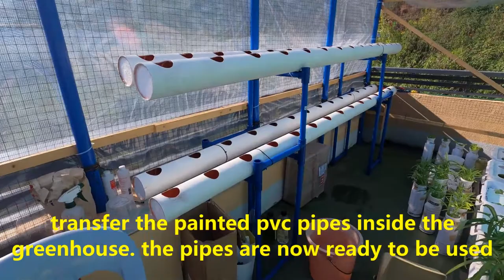PART 1 OF 2. KRATKY HYDROPONICS FOR GROWING LETTUCE: NO STYRO BOX? THEN USE PVC PIPES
Because styro box is not available in our place, I used a 4" inch PVC as my grow pipe. Let us watch the video to see how I prepare the grow pipes